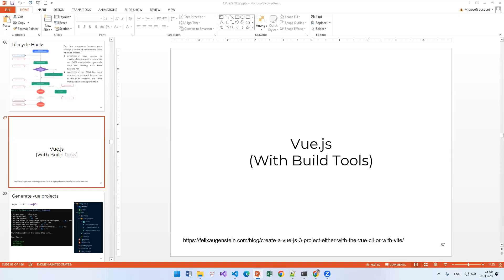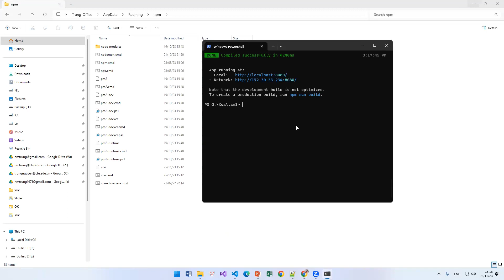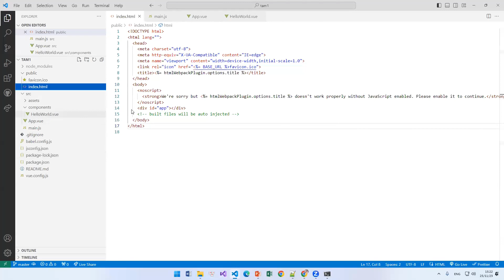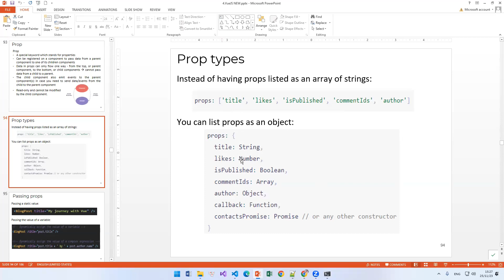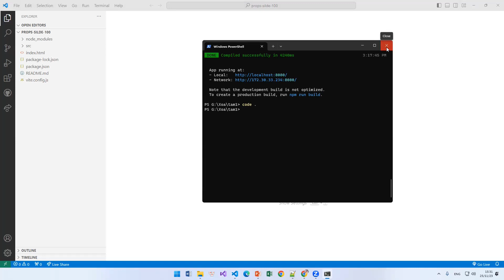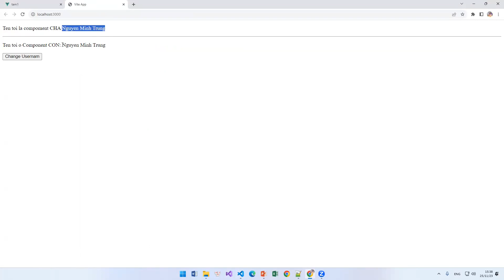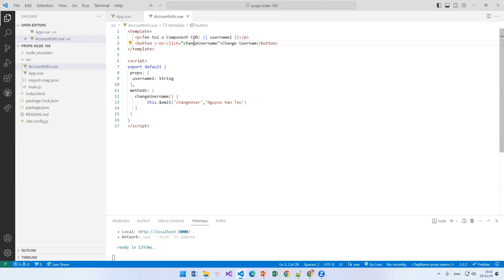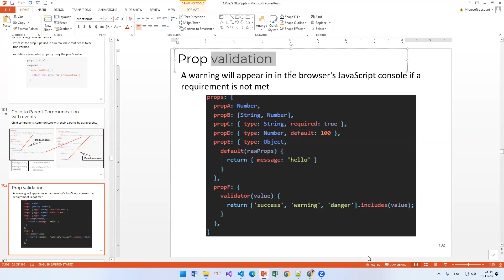Tập 31 | Prop - VueJS | Phát triển ứng dụng Web